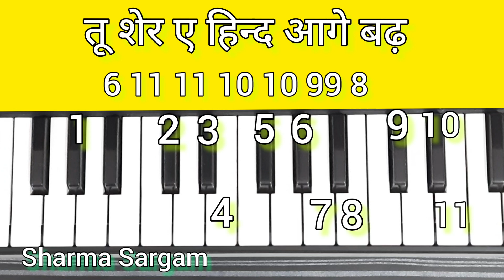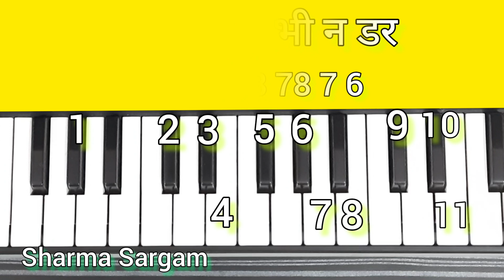Kadam Kadam Badhaye Ja khushi ke geet gaye ja Piano Easy Tutorial with Notes Deshbhakti song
कदम कदम बढ़ाये जा देशभक्ति गाना - Easy Piano Tutorial with Notes | Neta ji Subhash Chandra Deshbhakti song on piano Harmonium Tutorial |

deshbhakti song on piano tutorial
kadam kadam badhaye ja khushi ke geet gaye ja easy piano tutorial
how to play kadam kadam badhaye ja on piano keyboard
neta ji subhash chandra bose deshbhakti song on piano
kadam kadam badhaye ja piano notes
26 january Special song on piano
kadam kadam piano
deshbhakti song on piano
deshbhakti song on harmonium
sharma sargam piano
kadam kadam piano tutorial
neta ji subhash chandra bose song piano |